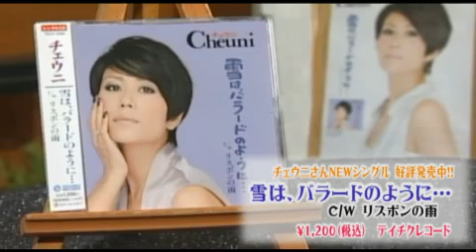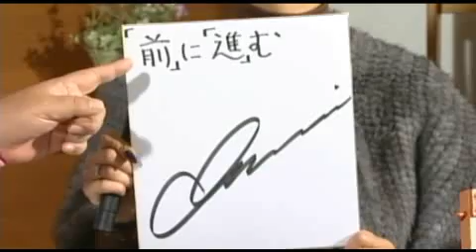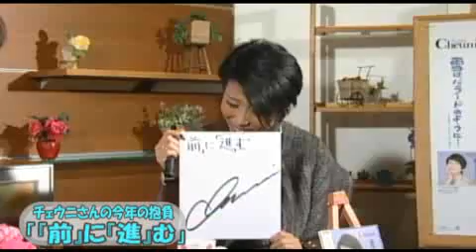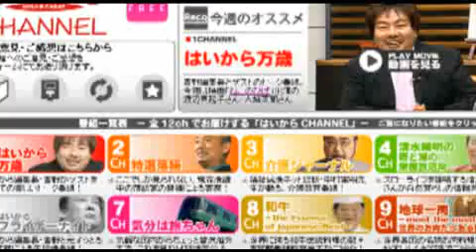はいから万歳―チェウニ（4/4）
はいから万歳2011年1月7日～1月14日放送分。ゲストは歌手　チェウニさんです。